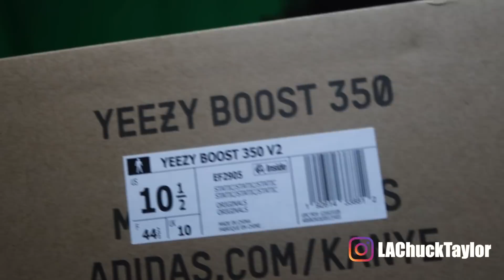*UNRELEASED* YEEZY BOOST 350 V2 "STATIC" *FIRST LOOK* (+ ON FOOT) LuhChuckTV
♬ MUSIC USED ♬